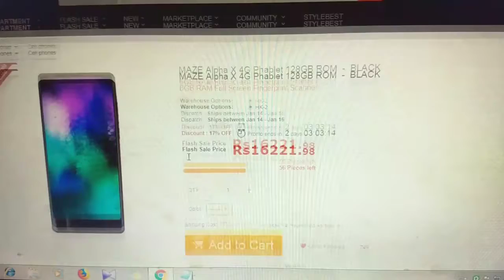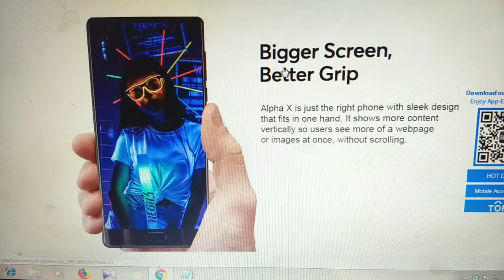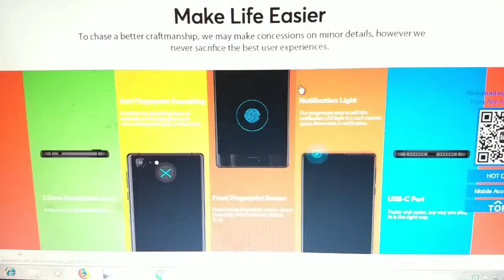Cheapest 6 GB & Bezel less smartphone | India vs global | P25 vs SD 625